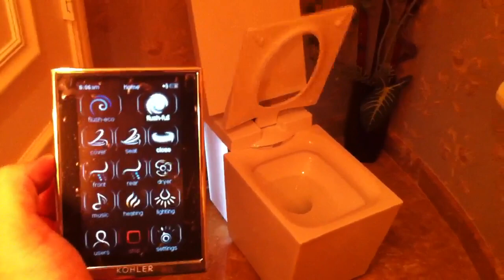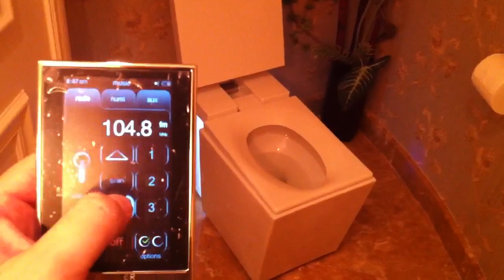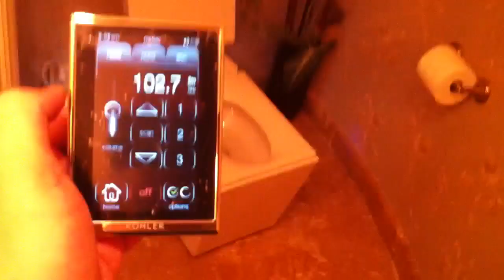Kohler Numi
Just got new toilet. Waited 2 month on pre order.